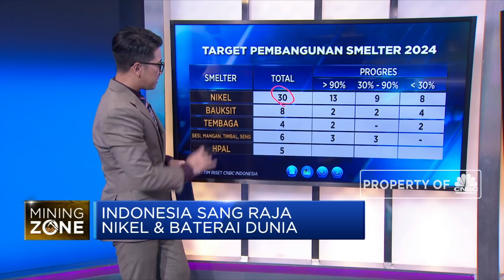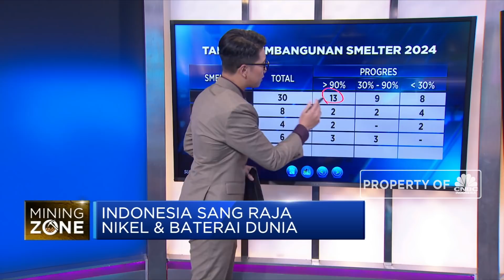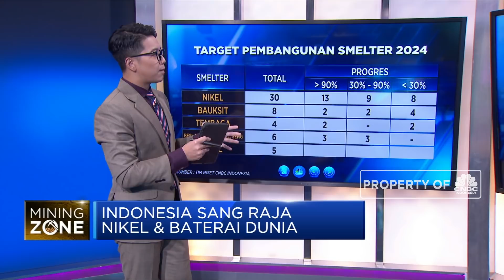Indonesia Sang Raja Nikel & Baterai Dunia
Berita lainnya:
Raksasa Rokok Gudang Garam vs HM Sampoerna, Siapa Terbaik?

Sebanyak 30 fasilitas pengolahan dan pemurnian (smelter) nikel kini tengah dibangun. Bahkan, tak hanya smelter bijih nikel, namun pabrik turunan lainnya seperti stainless steel hingga komponen baterai juga tengah dibangun. Artinya industri energi dan sumber daya mineral nantinya akan membutuhkan lebih banyak lagi bijih nikel yang harus diproduksi untuk memenuhi permintaan pasar.

Simak informasi selengkapnya di program Closing Bell CNBC Indonesia (Kamis, 19/11/2020) berikut ini